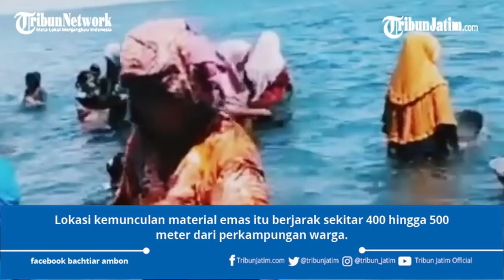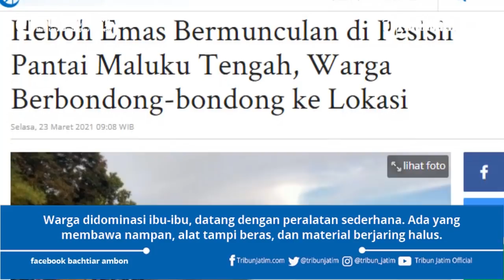Heboh Emas Bermunculan di Pesisir Pantai Maluku Tengah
TRIBUNNEWS.COM, MASOHI - Penemuan butiran pasir emas di Pantai Desa Tamilouw, Kecamatan Amahai, Kabupaten Maluku Tengah, Provinsi Maluku, awal pekan ini, membuat heboh.

Hal itu hanya berselang empat hari menjelang kedatangan Presiden Joko Widodo ke Maluku, TribunAmbon.com melaporkan.

Presiden Jokowi dijadwalkan berkunjung ke Ibukota Provinsi Ambon dan Namlea, Pulau Buru pada Rabu (24/3/2021) besok.

Dari rilis pemprov yang diterima wartawan, presiden tak dijadwalkan berkunjung ke gugus kepulauan di kabupaten Maluku Tengah, termasuk Masohi, ibu kota Kabupaten Maluku Tengah.

Sementara heboh penemuan butiran emas menyerupai pasir halus itu, mulai terungkap Jumat (19/3/2021) dan kian viral sejak Senin (22/3/2021) kemarin.

Sekadar informasi,bibir pantai lokasi penemuan butiran pasir emas di Negeri Tamilouw, berjarak sekitar 60,1 km dari Masohi.

Pantai ini masuk di perairan Laut Banda, laut terdalam di Indonesia.

Lokasi pantai ini berada di sisi selatan Pulau Seram, gugus pulau terbesar dan berpenduduk terbanyak di Provinsi Maluku.

Sejak akhir pekan lalu, warga desa berpenduduk sekitar 200 KK ini dihebohkan dengan kemunculan material emas, berbentuk pasir.

Warga  berbondong-bondong mendatangi pesisir guna mendulang butiran emas, yang membaur dengan pasir.

Sejauh ini belum ada pernyataan resmi dari otoritas setempat.

Kepala Desa Tamilow, Rais Pawae (49) menyebut kemuncukan material emas sudah dua hari terakhir.

“Kita juga baru dengar hari Sabtu, tapi beru heboh Senin,” katanya kepada wartawan TribunAmbon.Com, Lukman Luki Mukadar.

Lokasi kemunculan material emas itu berjarak sekitar 400 hingga 500 meter dari perkampungan warga.

Di bulan Maret dan April lokasi pantai ini dipenuhi gelombang pasang timur yang tinggi.

Warga didominasi ibu-ibu, datang dengan peralatan sederhana.

Ada yang membawa nampan, alat tampi beras, dan material berjaring halus.

Mereka mengais pasir dari bibir pantai lalu menyaringnya dengan peralatan sederhana.

Ukuran material emas ini tak ubahnya pasir.

Warnanya keemasan, berkilau, dan menonjol.

Selain di pesisir pantai banyak warga juga yang mendulang emas di beberapa anak sungai di desa sekitar.

Syarifah Arey, seorang warga mengaku menemukan pertama kali material emas di pesisir pantai itu sebelum ramai didatangi warga, ia dan dua saudaranya sempat melihat kilauan di pesisir pantai.

Ia mengaku setelah penemuan itu warga ramai-ramai langsung mendatangi pesisir pantai itu untuk mendulang emas.

"Saat ini banyak sekali warga yang datang mendulang dan ada yang dapat emas," kata dia.

Informasi temuan butiran logam mulia ini sudah beredar sejak Jumat, (19/3/2021). Namun baru heboh pada Minggu (21/3/2021), setelah seorang warga kembali menemukan butiran logam berwarna keemasan di lokasi yang sama.

“Iya, baru kemarin malam (Minggu) diperbincangkan warga,” katanya.

Hingga memasuki petang, warga setempat masih berada di bibir pantai.

Sebagian besar dari mereka mengaku mendapatkan hasil dari pendulangan itu.

Sementara itu, pemerintah desa belum menyikapi temuan emas yang menggemparkan warga itu.

Tidak pula ada penjagaan apapun dari pihak keamanana, hanya ada petugas Babinsa yang berjaga untuk mengantisipasi kejadian yang tidak diinginkan. (*)

Artikel ini telah tayang di Tribunnews.com dengan judul Heboh Emas Bermunculan di Pesisir Pantai Maluku Tengah, Warga Berbondong-bondong ke Lokasi,